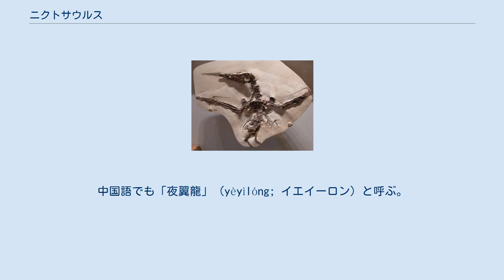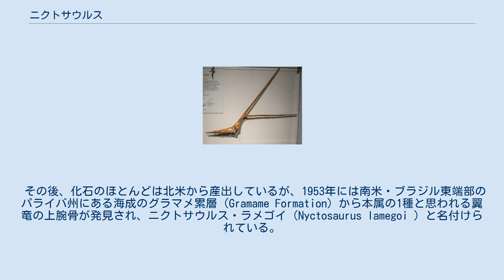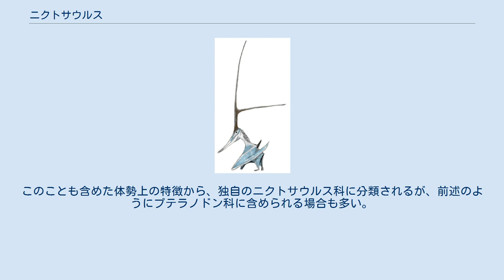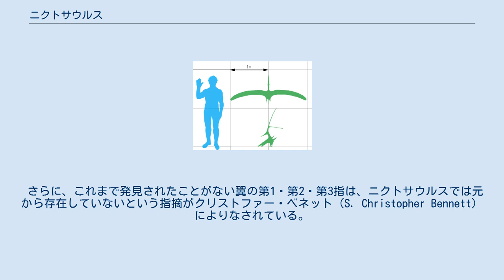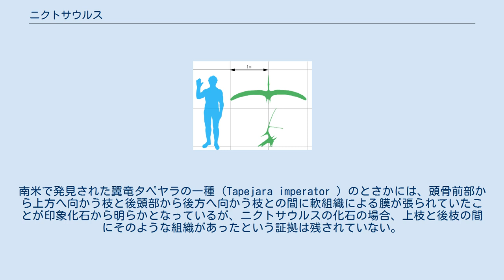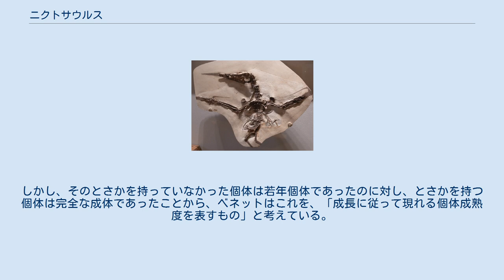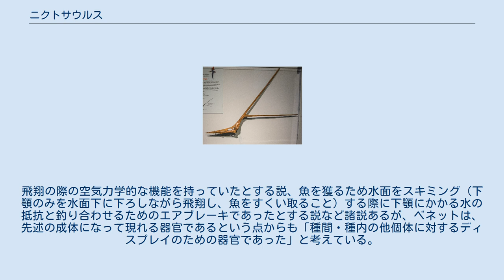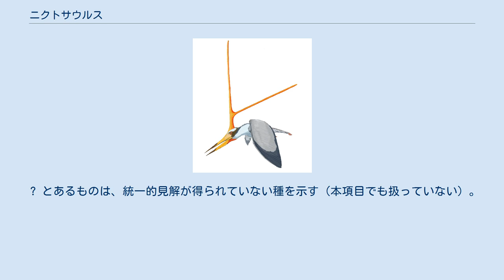ニクトサウルス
ニクトサウルスの骨格化石標本 （米国ペンシルベニア州ピッツバーグにあるカーネギー自然史博物館〈en〉所蔵） ニクトサウルス（Nyctosaurus）は、約8,700万- 約8,200万年前（中生代白亜紀後期コニアク階- カンパン階）に生息していた翼竜の1属。
特異で長大なとさかを持っていた。
 翼指竜亜目中のニクトサウルス科に属するとされるが、プテラノドン科に属するという説もある。
 属名は古代ギリシア語: νύξ （nyx）「夜」と σαῦρος （sauros）「とかげ」とによる合成語で、「夜の爬虫類」といった含意。
中国語でも「夜翼龍」（yèyìlóng; イエイーロン）と呼ぶ。
 最初の化石発見は米国・カンザス州のスモーキー・ヒル川 (en) 河畔にあるニオブララ累層（en）から、古生物学者オスニエル・チャールズ・マーシュによって見出された2種の翼竜のうちの一つとしてであった（もう一方はプテラノドンである）。
 その後、化石のほとんどは北米から産出しているが、1953年には南米・ブラジル東端部のパライバ州にある海成のグラマメ累層（Gramame Formation）から本属の1種と思われる翼竜の上腕骨が発見され、ニクトサウルス・ラメゴイ（Nyctosaurus lamegoi ）と名付けられている。
 ニオブララ累層はサントン階であるとされているのに対し、グラマメ累層は白亜紀最末期のマーストリヒト階に相当すると考えられており、ニクトサウルスも白亜紀末の大絶滅の時代に生きていた最後の生き残りの一つであることになる。
 本属はマーシュにゆかりの古生物学者サミュエル・ウェンデル・ウィリストン（en）によって詳細な研究がなされている。
 人との大きさ比較 頭骨 翼開長は約2.4- 3.5m。
近縁種であり、同時期・同地域に生息していたプテラノドンの約7- 9mに比しては半分以下であり、小型と言える。
しかし、大型の海鳥であるアホウドリの約2.40 mを上回る、十分に大きな飛翔動物ではある。
 頭蓋骨の口吻部はプテラノドンに似て長く尖っており、歯がない。
とさかについては従来プテラノドンのような大型のものはなかったとされてきたが、最近になってその見解は見直されている（詳細は後述）。
 翼を構成する第4指の指骨（翼指骨）の構成は特徴的で、通常の翼竜は翼指骨は4本（4節）の骨からなるのに対し、ニクトサウルスの翼指骨は3本しかない。
このことも含めた体勢上の特徴から、独自のニクトサウルス科に分類されるが、前述のようにプテラノドン科に含められる場合も多い。
 なお、翼指骨が3本という特徴は、2003年に報告された中国産のクテノカスマ科翼竜ベイピアオプテルス（Beipiaopterus）やアヌログナトゥス科の一種でもその可能性が示唆されているため、ニクトサウルス類独自の特徴とは言えない。
また、同じく2003年に中国で本属より古い時代から発見された新種のニクトサウルス科翼竜カオヤンゴプテルス（チャオヤンゴプテルス、Chaoyangopterus）では4本の翼指骨が存在することが報告されており、本科を特徴づける形質ではない可能性もある。
 さらに、これまで発見されたことがない翼の第1・第2・第3指は、ニクトサウルスでは元から存在していないという指摘がクリストファー・ベネット（S. Christopher Bennett）によりなされている。
通常はただ単に化石化の過程で保存されていなかっただけと考えられていたため、ウィリストンの図版などでも3指は存在するものとして描かれているが、ベネットの指摘の後はこの項目の図のように翼に指がない復元がなされている。
 長らくニクトサウルスについては、はっきりしたとさかはないものとして扱われてきた。
しかし、2003年になって、クリストファー・ベネットにより、非常に長大なとさかを持ったニクトサウルスの化石がニオブララ層から発見されていたことが報告された。
そのとさかはこれまで発見されていた他の翼竜のとさかのいずれとも全く異なる特異なものであった。
 外形 とさかに膜が張っていなかった説に基づく、ニクトサウルスの復元図 特異さを端的に示すのがその長さである。
 とさかの全長は頭骨長の実に3倍にも及ぶものであった。
さらに上方に向かう長い枝と後方に向かう短い枝とに分岐している枝角様の形状であることをとっても前例が無い。
主幹は非常に緩やかなS字形を描きながら、頭蓋骨底面に対しておよそ55°の角度で眼窩（がんか）上方から発し...